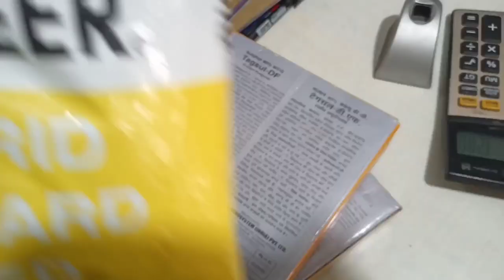बोरवेल पानी की भविष्यवाणी ऐसे होती है...